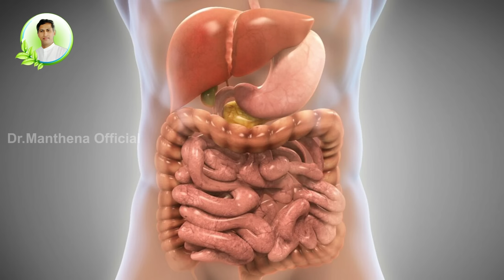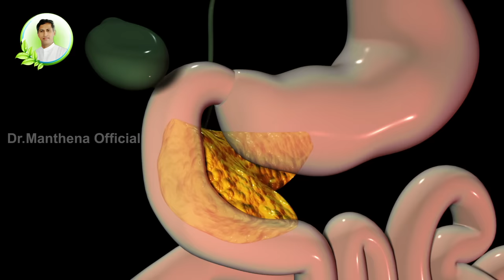Top 8 Benefits of Coriander Seeds | Gas Trouble | Helps for Good Sleep | Dr. Manthena Official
dr manthena official,coriander seeds benefits,telugu health tips,health tips in telugu,natural home remedies list,gastric problem remedies,vantillu chitkalu,prakruthi vaidyam,ayurveda treatment,naturopathy treatment,